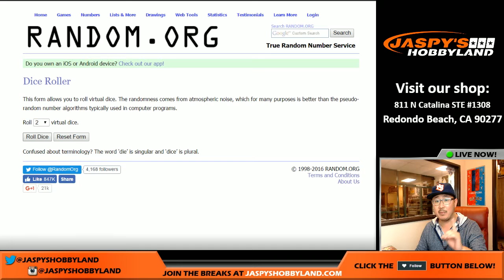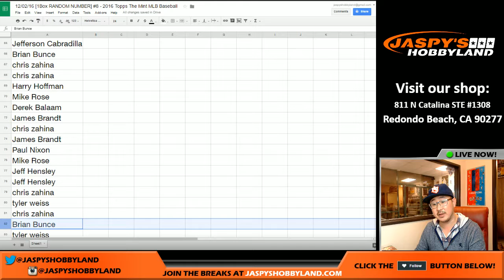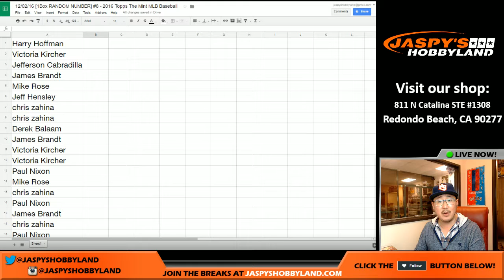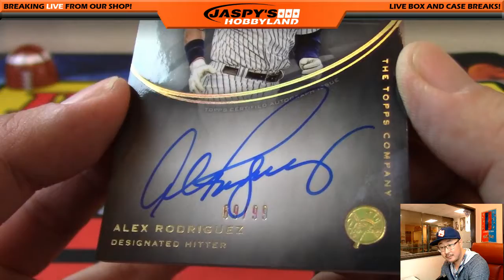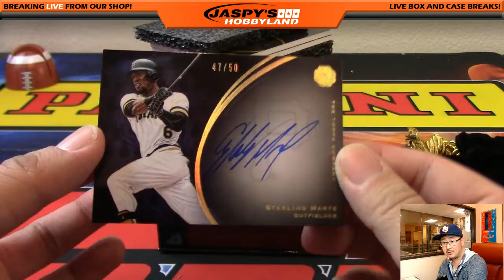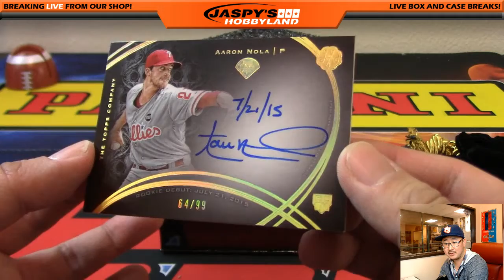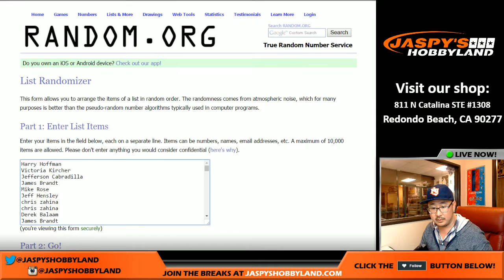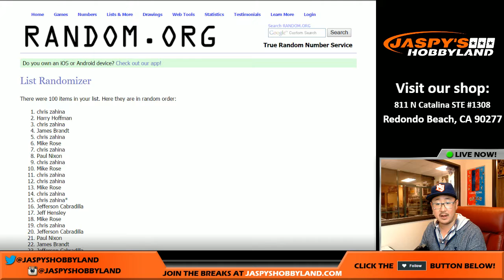12/02/16 [1Box RANDOM NUMBER] #8 - 2016 Topps The Mint MLB Baseball